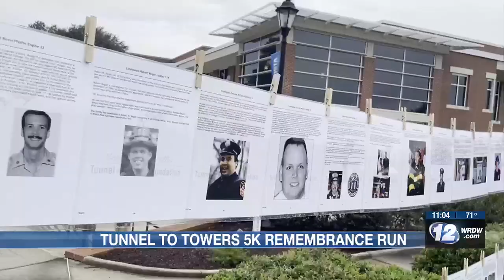5k run remembers heroes who lost lives on 9/11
Ahead of 9/11 people are starting to hold remembrances to honor those who gave their lives.